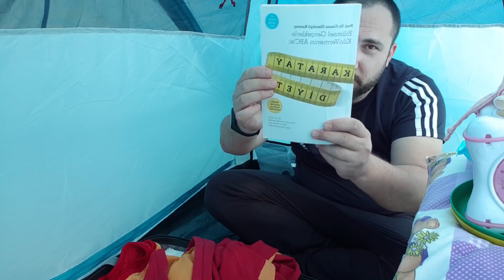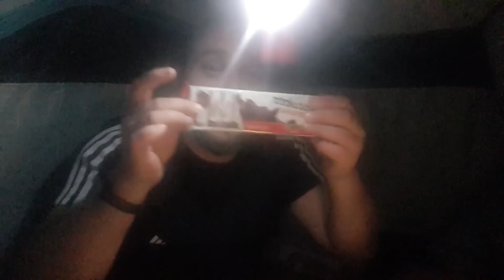24 SAAT ÇADIRDA KALMAK!